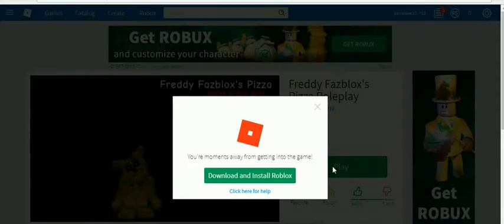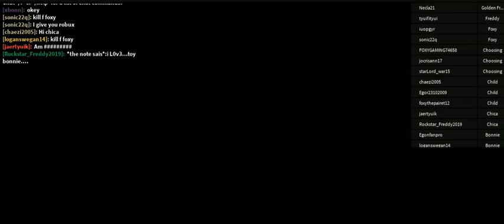five at night freedy -23